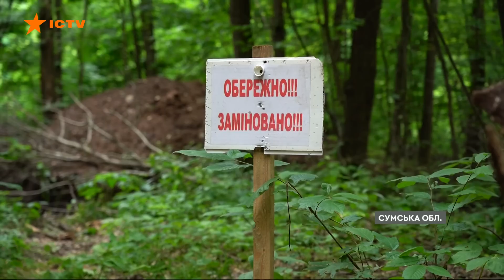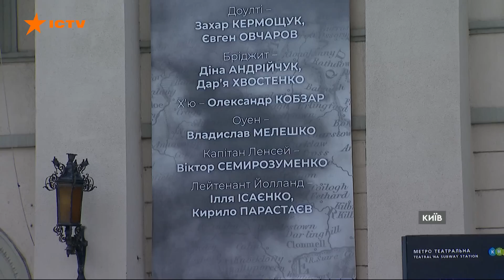Новини Факти ICTV - випуск новин за 10:30 (14.07.2023)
У новому випуску програми Факти ICTV для Єдиних новин дивіться:

🟠 Чотири станції радіоелектронної боротьби напередодні наші сили оборони знищини на Південному напрямку. Нині на цій ділянці фронту росіяни намагаються повернутися на втрачені від вибуху Каховської дамби позиції та побудувати нову лінію оборони, про це заявила керівниця об'єднаного координаційного пресцентру сил оборони Півдня Наталія Гуменюк.

🟠 Одна людина постраждала внаслідок російської атаки дронами-камікадзе по Дніпропетровщині. Цієї ночі ворог скерував на область безпілотники, збили 6 шахедів, однак є влучання.

🟠 ЗСУ досягли успіхів у контрнаступі на заході Запорізької області та просунулися вперед навколо Бахмута, про це повідомляють аналітики інституту вивчення війни.